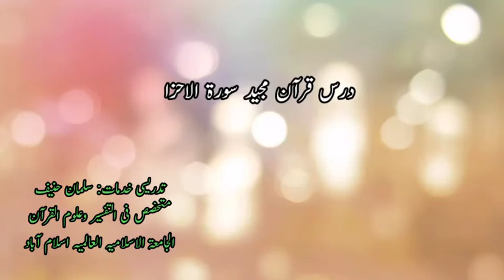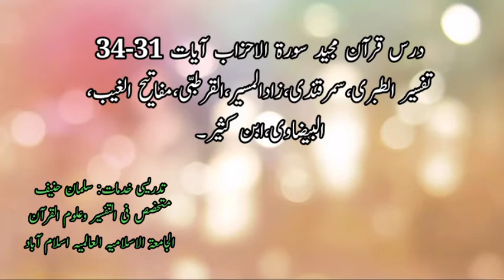درس قرآن مجید سورۃ الاحزاب آیت31-34